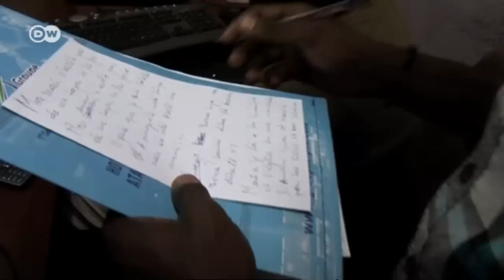Cameroon - Dreaming of a Career in Music | Global 3000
Artists such as Petit Pays, Mathematik, Sonny, and Mony Eka have made their mark with the West African style of music called Makossa. The rest of the world learned about Makossa thanks to jazz star Manu Dibango, who's now 80 years old. In the 1990s, Dibango created a new World Music genre by combining Makossa with jazz.